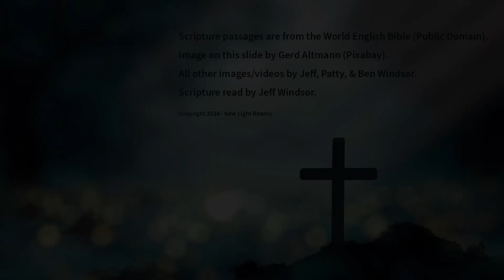Psalm 103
A reading of Psalm 103 with photos from the Palace of Versailles in France.

Psalm 103 is a hymn of praise attributed to King David, expressing gratitude and reverence for God's mercy and compassion. It is a call to bless the Lord and remember His many benefits. Here are some key themes and elements found in the psalm:

1. **Praise for God's Mercy and Forgiveness**:
   - The psalm opens with an exhortation to bless the Lord with all one's soul and to remember all His benefits (verses 1-2).
   - It emphasizes God's forgiveness of sins, healing of diseases, redemption from the pit, and crowning with steadfast love and mercy (verses 3-5).

2. **God's Righteousness and Justice**:
   - God is described as working righteousness and justice for all the oppressed (verse 6).
   - The psalm recounts how God made known His ways to Moses and His deeds to the people of Israel (verse 7).

3. **Compassionate and Gracious Nature of God**:
   - The Lord is merciful and gracious, slow to anger, and abounding in steadfast love (verse 8).
   - He does not always chide nor keep His anger forever (verse 9).
   - God's mercy is great towards those who fear Him, and He removes transgressions as far as the east is from the west (verses 10-12).

4. **Fatherly Compassion**:
   - Like a father shows compassion to his children, the Lord shows compassion to those who fear Him (verse 13).
   - The psalm acknowledges human frailty and God's understanding of our condition (verses 14-16).

5. **Eternal Love and Righteousness**:
   - God's steadfast love is from everlasting to everlasting on those who fear Him, and His righteousness extends to children's children (verses 17-18).
   - This enduring love is contingent upon keeping God's covenant and obeying His commandments.

6. **Universal Praise**:
   - The psalm concludes with a call for all of creation, including angels, heavenly hosts, and all works of God, to bless the Lord (verses 19-22).

Overall, Psalm 103 is a profound expression of worship and gratitude, celebrating God's immense love, mercy, and faithfulness.

The Palace of Versailles, located in Versailles, France, is one of the most famous and opulent royal residences in the world. Originally a hunting lodge for Louis XIII, it was transformed and expanded into a grand palace by his son, Louis XIV, who moved the French court and government there in 1682. Here are some key features and aspects of the Palace of Versailles:

1. **Architecture and Layout**:
   - The palace is an architectural masterpiece, showcasing the grandeur of French Baroque architecture.
   - It consists of a complex of buildings with over 2,300 rooms, including the King's and Queen's State Apartments, the Hall of Mirrors, the Royal Chapel, and the Opera House.

2. **The Hall of Mirrors (Galerie des Glaces)**:
   - One of the most famous rooms in the palace, the Hall of Mirrors is a grand gallery that runs along the western side of the palace.
   - It features 17 large mirrors facing 17 windows, reflecting the gardens outside. The hall is adorned with chandeliers, gilded statues, and intricate ceiling paintings.

3. **Gardens of Versailles**:
   - The gardens, designed by landscape architect André Le Nôtre, are a stunning example of French formal garden style.
   - They cover approximately 800 hectares and include meticulously manicured lawns, flowerbeds, fountains, statues, and the Grand Canal.
   - Key features include the Latona Fountain, the Apollo Fountain, and the Orangerie.

4. **The Grand Trianon and Petit Trianon**:
   - These are smaller palaces within the grounds of Versailles.
   - The Grand Trianon was built by Louis XIV as a retreat from the formal court life of the main palace.
   - The Petit Trianon was constructed by Louis XV and later became a favorite retreat of Queen Marie Antoinette.

5. **The Royal Chapel**:
   - The chapel, completed in 1710, is an exquisite example of French Gothic architecture with Baroque elements.
   - It features a high vaulted ceiling, intricate woodwork, and beautiful stained glass windows.

6. **The Opera House**:
   - The Royal Opera of Versailles, inaugurated in 1770 for the wedding of the future Louis XVI and Marie Antoinette, is a remarkable example of 18th-century theatre architecture.
   - It is known for its excellent acoustics and opulent décor.

7. **Historical Significance**:
   - The palace was the center of political power in France from 1682 until the French Revolution in 1789.
   - It has been the site of many significant historical events, including the signing of the Treaty of Versailles in 1919, which ended World War I.

Today, the Palace of Versailles is a UNESCO World Heritage site and a major tourist attraction, drawing millions of visitors each year who come to admire its stunning architecture, art, and gardens.